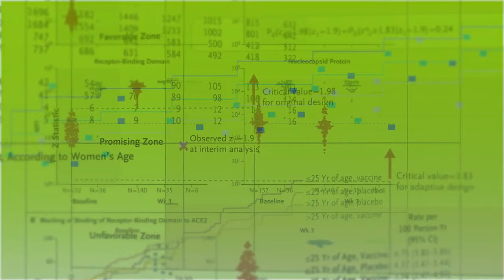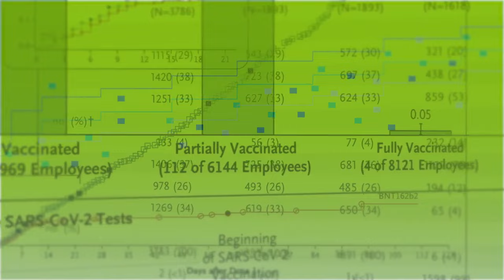Welcome Video from the Editors of NEJM Evidence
NEJM Evidence, a new monthly digital journal from NEJM Group, presents innovative original research and fresh, bold ideas in clinical trial design and clinical decision-making. Learn what type of content you can expect from the editors of NEJM Evidence.